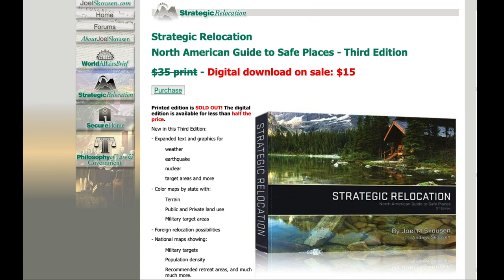Practical Steps To Leaving The Cities (LIVE STREAM)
Steve Wohlberg and Ron Fleck, with special guests Craig and Nancy Meissner, discuss practical steps involved in relocating from crowded cities to the tranquil beauty of the country.